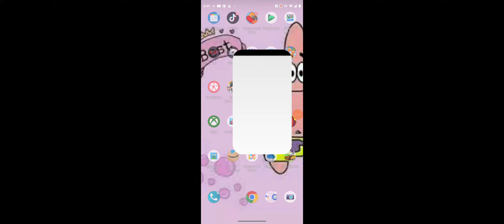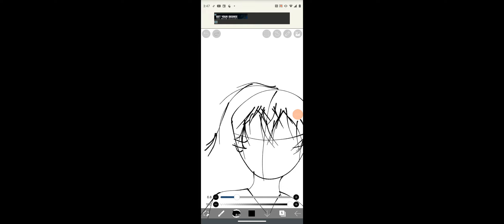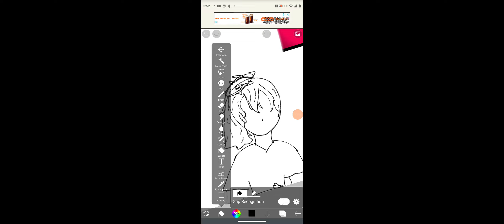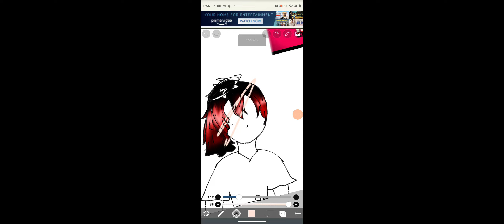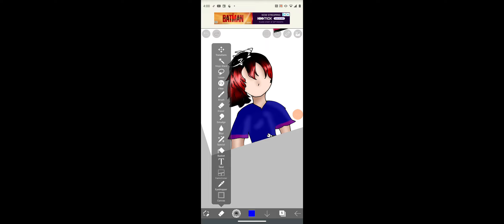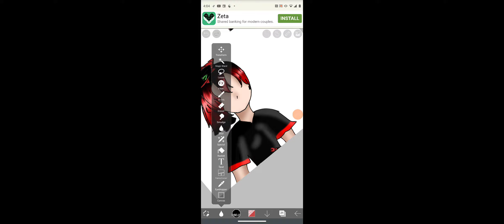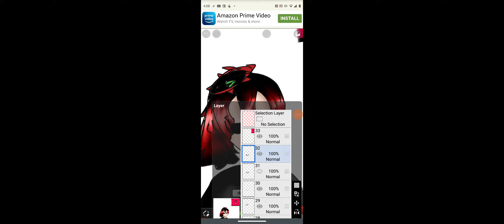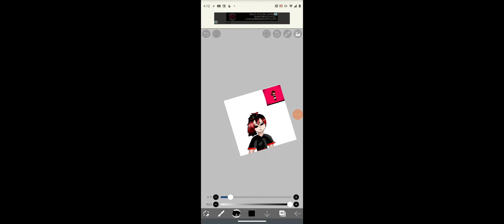30 minutes of me becoming a png tuber!